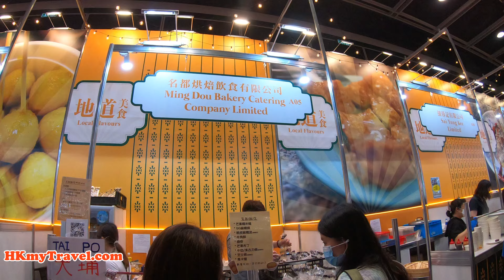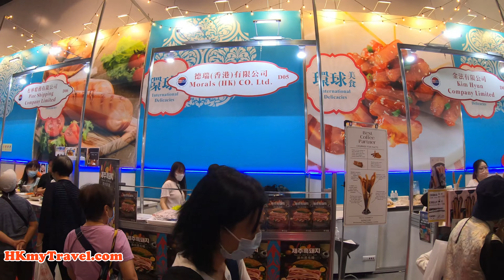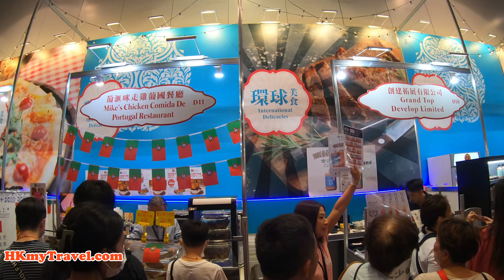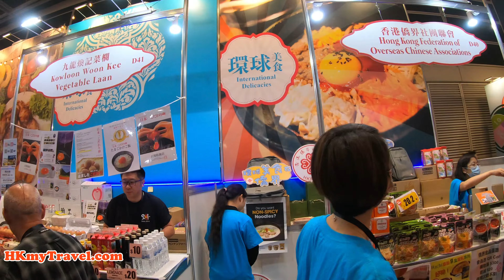“Happy Hong Kong” Gourmet Marketplace (Food Fair) at Hong Kong Convention and Exhibition Centre 2023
Visit HKmyTravel.com!!